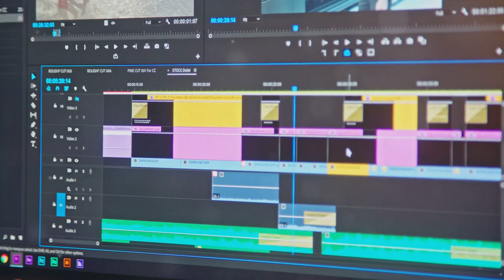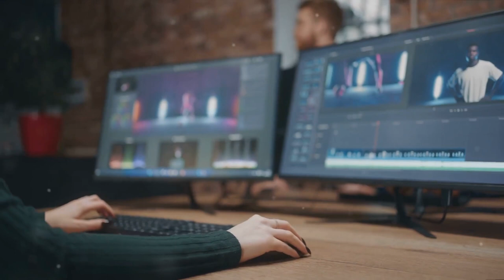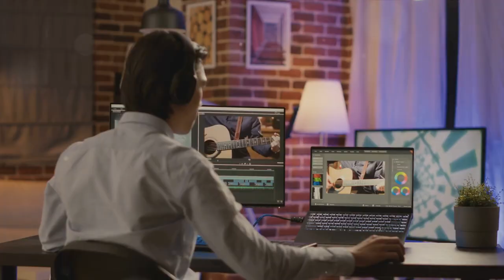Mastering InVideo: A Step-by-Step Guide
Looking to up your video editing game? In this comprehensive tutorial, we dive deep into the workings of InVideo, the go-to video editing tool for content creators. From beginner-friendly features to advanced tips and tricks, we cover it all. Whether you're looking to add stylish transitions, stunning effects, or professional text overlays, this tutorial has got you covered. Join us as we unlock the full potential of InVideo and take your editing skills to the next level.

OUTLINE:

00:00:00 Introduction to Invideo
00:00:11 Invideo Overview
00:00:24 Step 1 - Creating an Account
00:00:34 Step 2 - Choosing a Template
00:00:47 Step 3 - Personalizing Your Template
00:01:02 Step 4 - Adding Music
00:01:13 Step 5 - Previewing Your Video
00:01:26 Step 6 - Exporting Your Video
00:01:39 Recap and Conclusion
00:02:17 End Sting